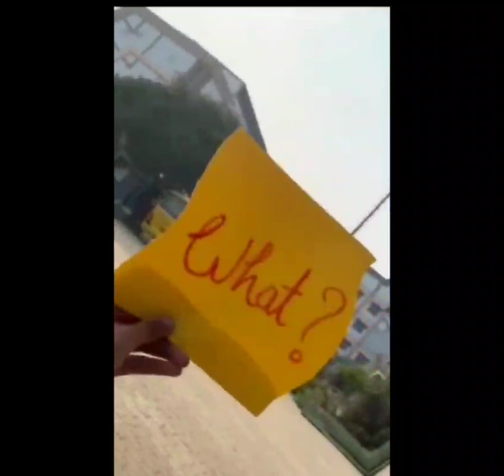Laburnum Public School bids an emotional farewell to its beloved Class 12 students.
Laburnum Public School bids an emotional farewell to its beloved Class 12 students in the heartwarming event 'Bella Ciao' organized by enthusiastic Class 11 students. The ceremony was filled with emotions, laughter, and heartfelt wishes as the school community gathered to celebrate the departing seniors' achievements and journey. Highlights included personalized titles, fun games, and inspiring speeches by the Principal, Dr. Bhavna Chibber. Aryan and Ehsaas were crowned Mr. and Ms. Farewell, symbolizing grace and camaraderie. As the evening ended, memories of this special farewell will forever remain in the hearts of all.